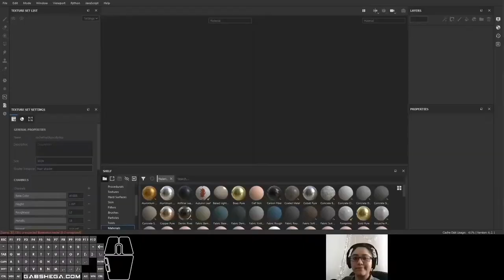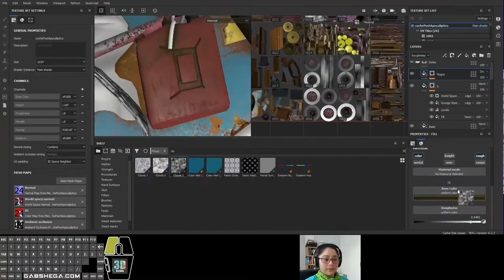Substance Painter: aprende desde cero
En este curso, aprenderás cómo usar UDIMS para implementar la herramienta Substance Painter en tu flujo de trabajo de producción de VFX. Te enseñaré lo básico, los tipos de mapas de texturas y cómo funcionan, hasta que exportes las texturas y las conectes en Blender. Aprenderás todas estas cosas construyendo un auto de aspecto post-apocalíptico.